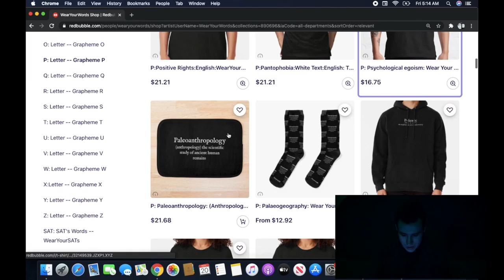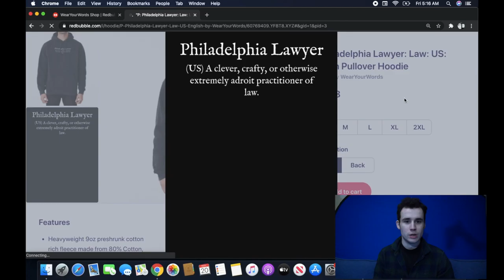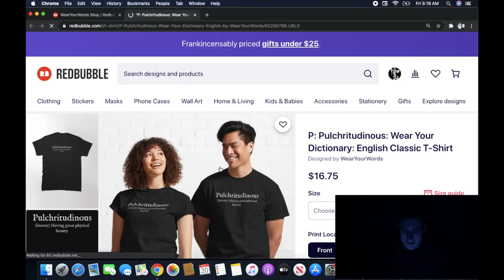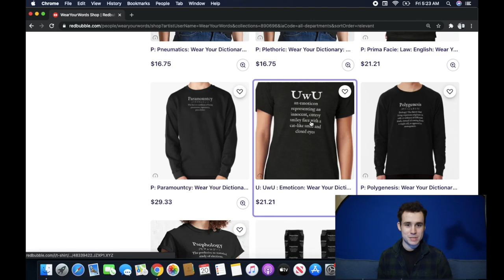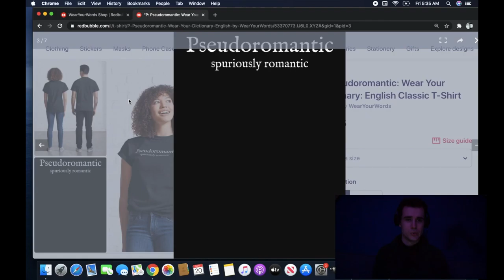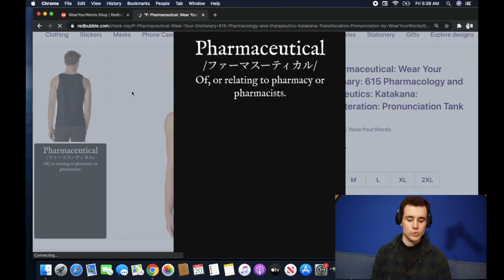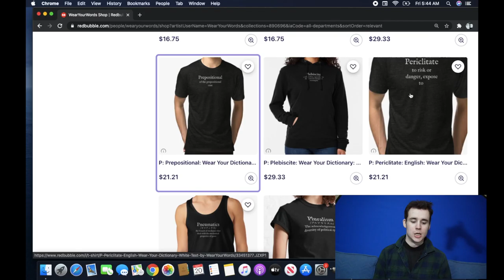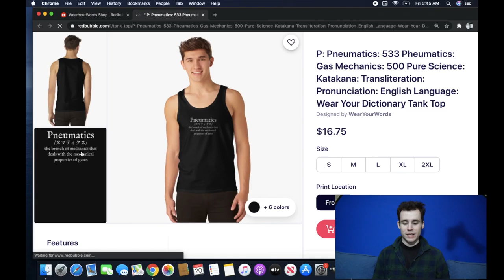P: Wear Your Dictionary's: November 2020: Redbubble Inventory: [Moribund Institute]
Paleoanthropology (anthropology) - the scientific study of ancient human remains.
Psoriasis is a long-lasting autoimmune disease characterized by patches of abnormal skin
Psychometrics is a field of study concerned with the theory and technique of psychological measurement.
Pro-choice Movement- is a sociopolitical movement in the United States supporting the view that a woman should have the legal right to an elective abortion, meaning the right to terminate her pregnancy,
Philadelphia lawyer - (US) A clever, crafty, or otherwise extremely adroit practitioner of law.
UwU - An emoticon representing an innocent, cutesy smiley face with a cat-like smile and closed eyes.
Plethoric [プレソーリック] - (medicine) Suffering from plethora; ruddy in complexion, congested or swollen with blood. [from 14th c.]
Paramountcy [パラマウンツィー] - The fact or condition of being paramount; supremacy, precedence. [from 17th c.]
Positivism - (law) A school of thought in jurisprudence in which the law is seen as separated from moral values; i.e. the law is posited by lawmakers (humans); legal positivism.
Pratfall Effect-is the tendency for attractiveness to increase or decrease after an individual makes a mistake, depending on the individual's perceived ability to perform well in a general sense.
Pococurante-Apathetic, indifferent or nonchalant.
Philotherian - an animal lover
Psephology [セフォロジー] - The predictive or statistical study of elections.
Polygenesis [ポリージェネシス] - (biology) The theory that living organisms originate in cells or embryos of different kinds, instead of coming from a single cell; as opposed to monogenesis.
Prima Facie - apparently correct; not needing proof unless evidence to the contrary is shown.
Pluralism denotes a diversity of views or stands rather than a single approach or method.
Pell-Mell- hasty, uncontrolled
Parliamentarian [パーラメンテアリアン] - a member of a parliament, congress or an elected national legislative body of another name
Prolegomenon - a prefatory discussion; a formal essay or critical discussion serving to introduce and interpret an extended work
Petitio principii [ペティティオー・プリンシピー] - (philosophy, logic, countable) A particular argument which commits the fallacy of begging the question; a circular argument.